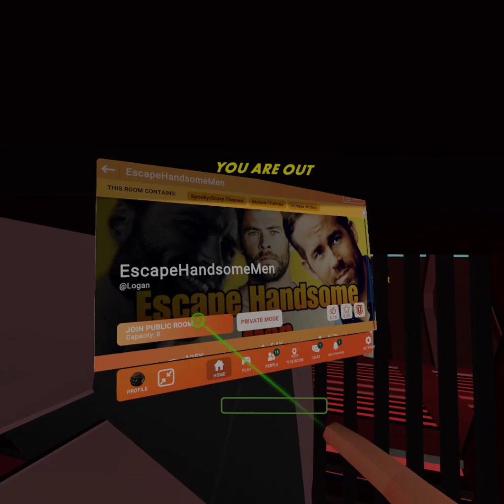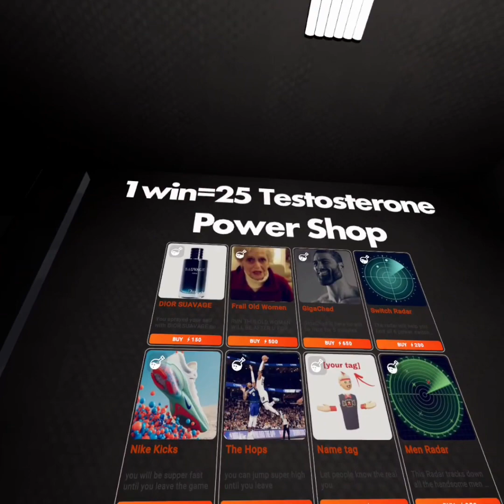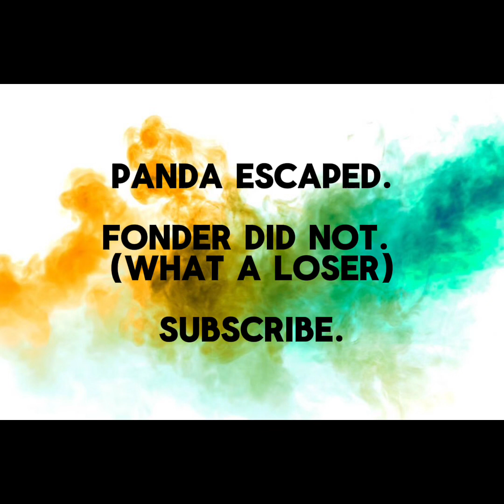EPISODE ONE: THE ESCAPE